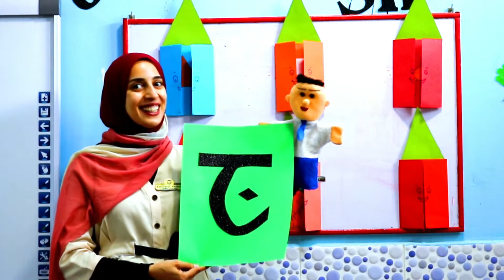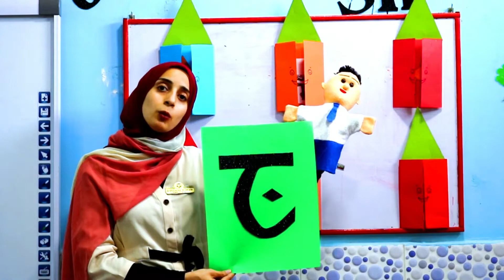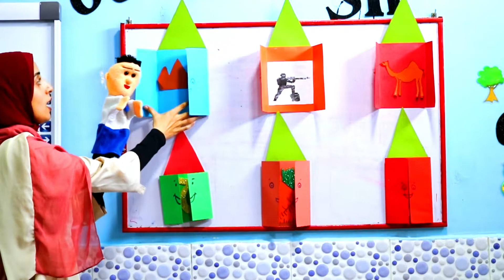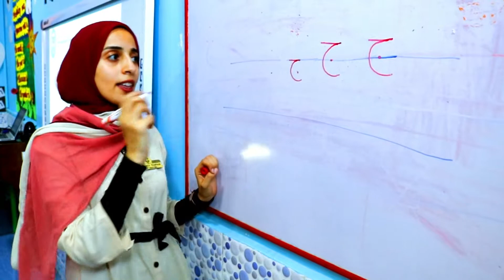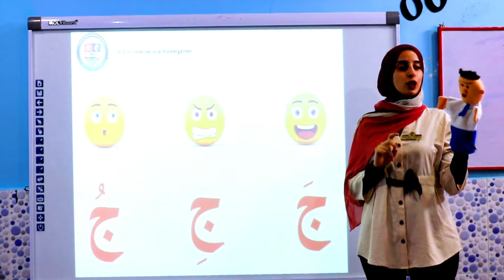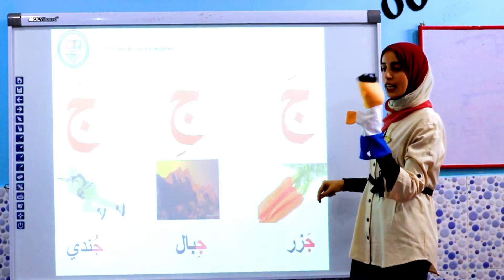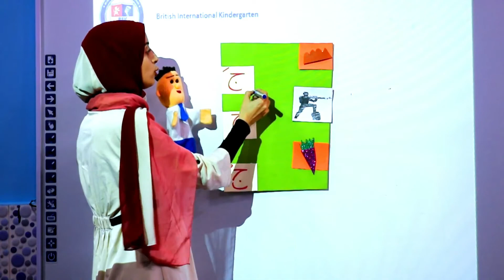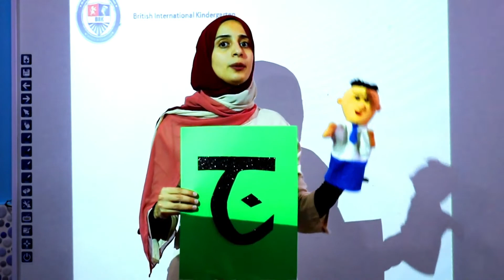MBS Channel -BIK branch- 1st Term- F 1- حرف الجيم وكلماته واصواته القصيرة- Elham Taha-KG 1